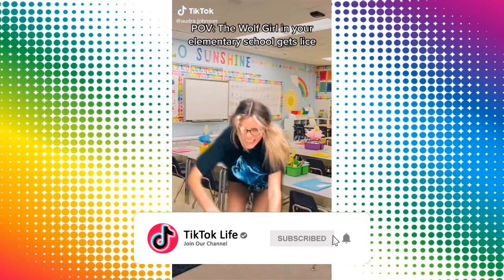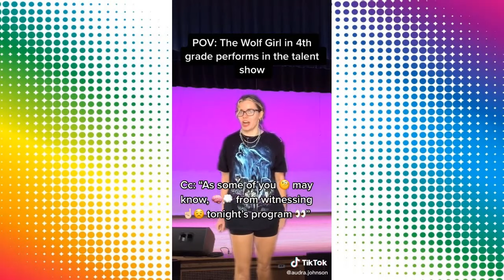Wolf Girl TikTok 🐺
audra johnson is Alpha of the Wolf Clan ( woof woof )